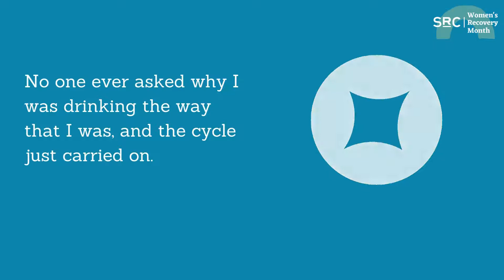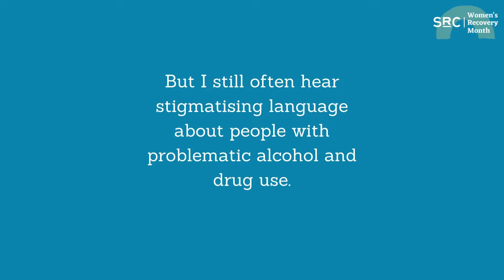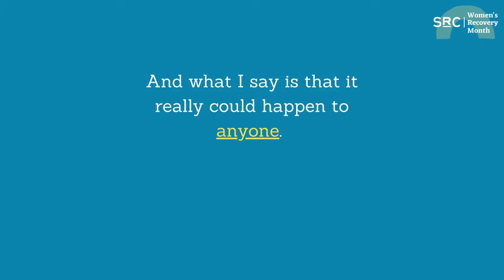My Recovery: Lisa